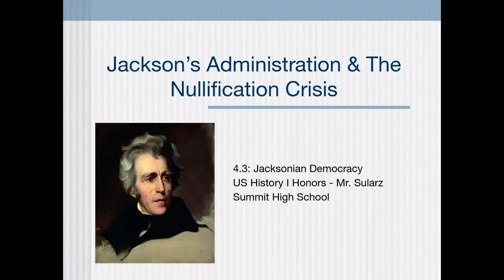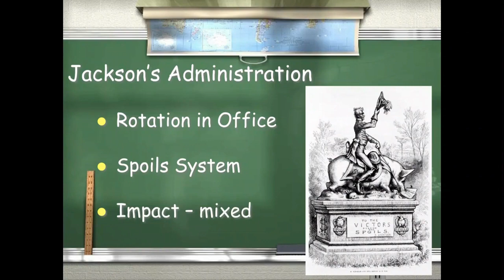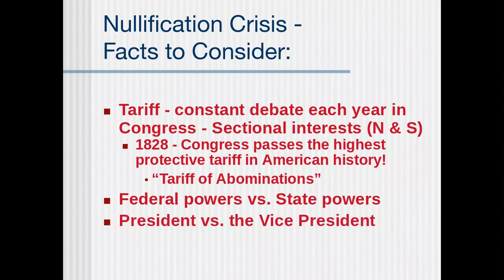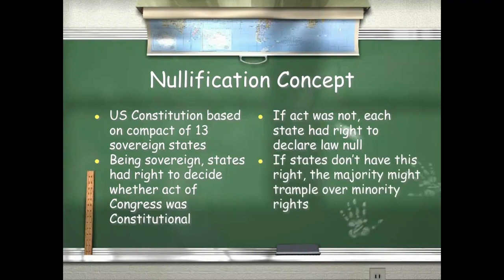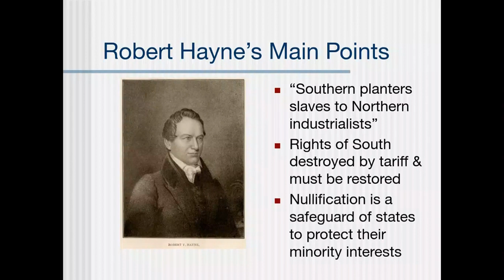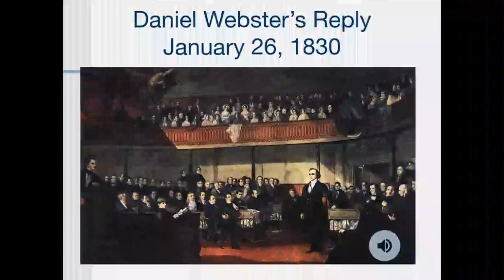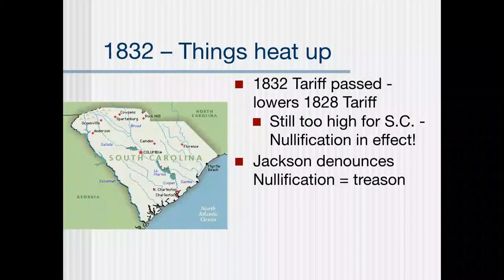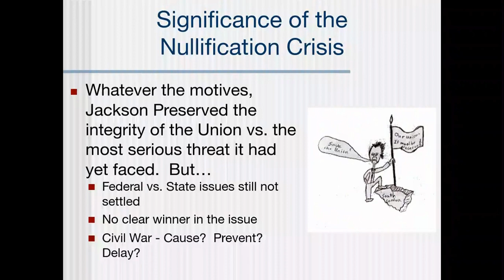Jackson's Administration & Nullification Crisis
US I Honors
Review of Jackson as "Man of the People"
Jackson's Administration - Spoils System & Cabinet
Nullification Crisis